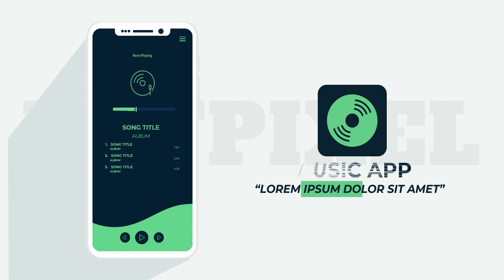Jasa Video Animasi Company Profile, Iklan Video Penjualan Kebon Sirih, Menteng, Jakarta